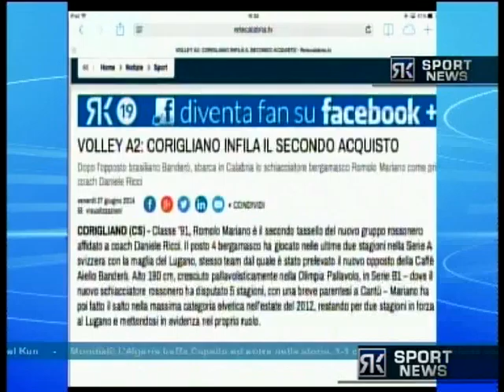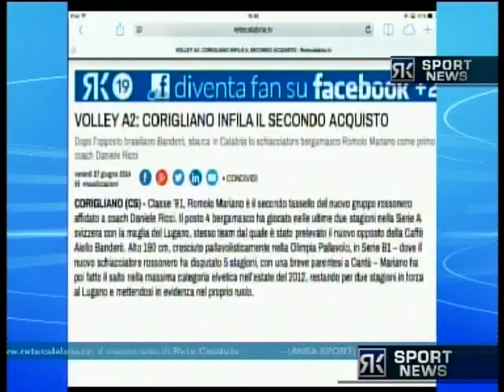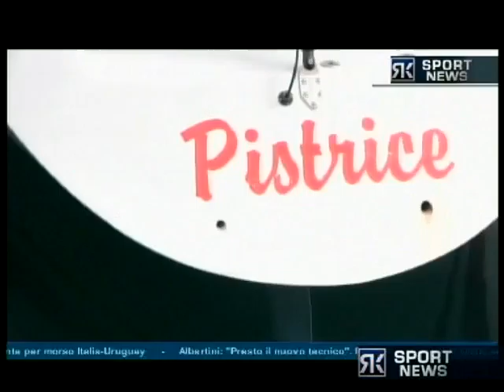Rete Calabria Sport News 27 Giugno